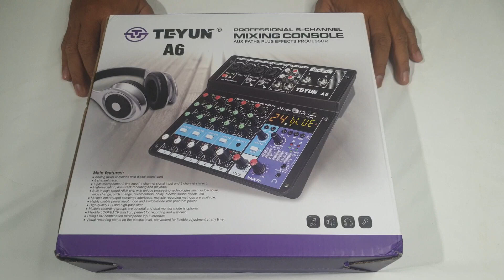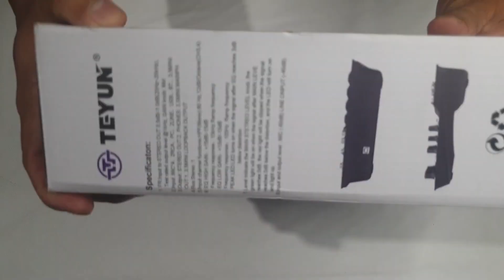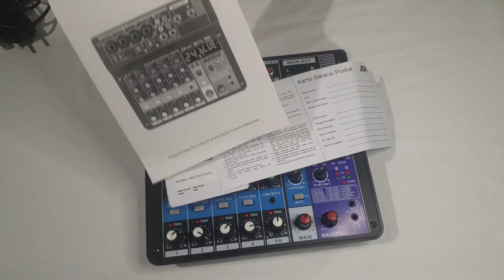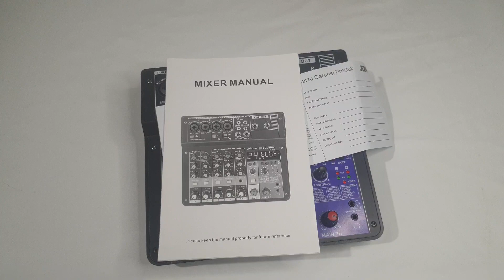REVIEW MIXER AUDIO TEYUN A6 HARGA 600 RIBUAN SUDAH 6 CHANNEL APAKAH LAYAK BELI??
Video ini berisikan informasi mengenai review pada mixer audio murah 600 ribuan sudah dapat 6 channel apakah layak untuk dibeli
disimak ya